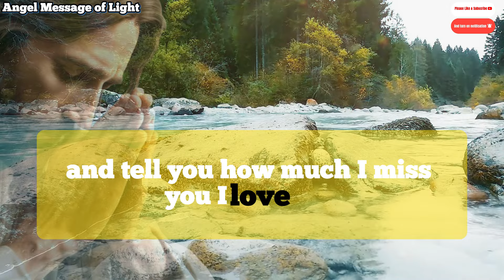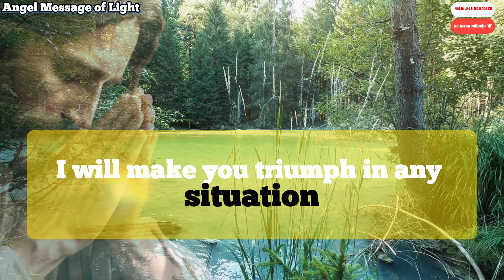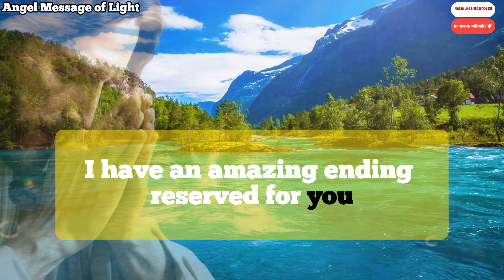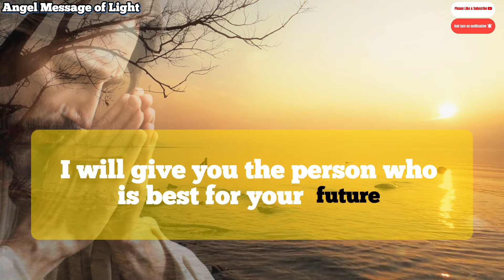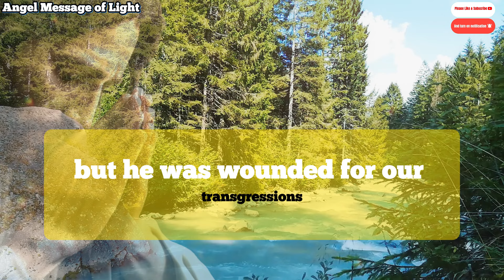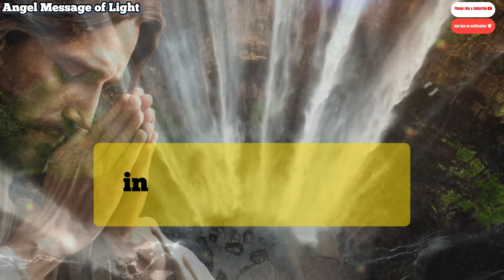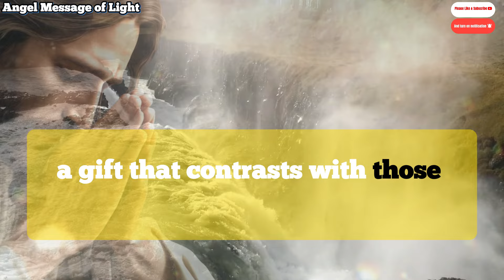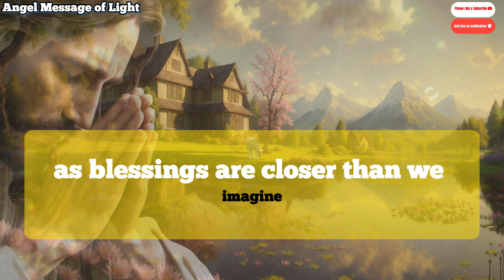1111👉They are Paying a Huge Price For Hurting You ..💌godmessage Angel Message of Light 11:11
1111👉They are Paying a Huge Price For Hurting You  💌 godmessage 💌Angel  Message of Light 11:11

💌Thanks for watching Angel  Message of Light 11:11

God message
God
Jesus
Jesus message
God messages
Urgent message from God
Jesus says
Angel Signs
God msg
God helps
Godly quotes
Bible Quotes
God says
Positive life affirmation
Lord Helps
Jesus quotes
God
Angels message
Universe message
Life quotes
Money miracle
Financial abundance
Angels message
Jesus message
Godly quotes
Faith quotes
Universe message
Angel message
Angels message
Universe message
Life quotes
Money miracle
Financial abundance
Angels message
Jesus message
Godly quotes
Faith quotes
Universe message
Angel light
 Sermons
 God's message for you today
Motivational
 Universe Message
Faith quotes
 Jesus quotes
 Church
Joel Osteen
 Bible quotes
Bible message
 Quotes god
God's Motivation
Bible god quotes
 Life quotes
Faith god quotes
 Christian Motivation
 The Lord Helps
 God Helps

Credits:
 Voiceover - Angel Message of Light 1111
 Video - Pixabay